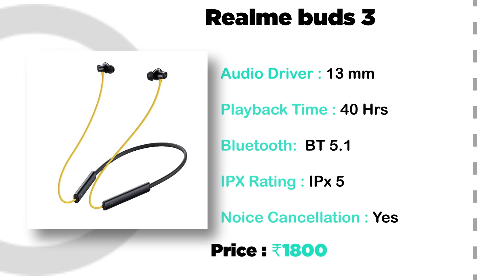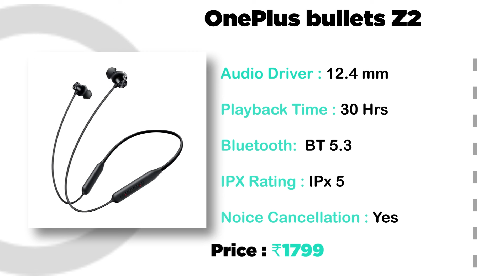5 Day Battery Life 😱😱 Under 2,000 || Best Neckband Under 2000 Flipkart Big Saving Days 2024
60 Hrs Battery Under 2,000 || Best Neckband Under 2000 Flipkart Big Saving Days 2024

📱 SOCIAL MEDIA 📱

0:00 intro
0:30 flipkart big saving days
1:00 best neckband under 2000
2:00 top 5 best neckband under 2000
3:00 2000 best neckband

best neckband under 2000 for calling
best neckband under 2000 tamil 2023
best neckband under 2000 tamil 2024
best neckband under 2000 trakin tech
best neckband under 2000 gyan therapy
best neckband under 2000 with noise cancellation
best neckband under 2000 prasad tech in telugu
boat rockerz 333 anc
sony neckband headphones
boat rockerz apex
boat rockerz 333 pro
realme wireless 3 neckband
realme wireless 3 vs oneplus bullets z2 anc
realme wireless 2
realme wireless 2 neo
best neckband under 2000 tamil
best neckband under 1000 tamil
best neckband under 2000 malayalam
best neckband under 1500 tamil
2000 under neckband
under 2000 neckband tamil
under 2000 neckband 2024
2000 under best neckband
under 2000 best neckband 2023
under 2000 best neckband 2024 tamil
best headphones under 2000 neckband 2023
best quality neckband under 2000
neckband vs earbuds
neckband repair
neckband bluetooth headset
neckband fan
neckband under 3000
neckband vs tws
neckband one side not working
neckband or earbuds which is better
neckband earphones
neckband vs earbuds which is better